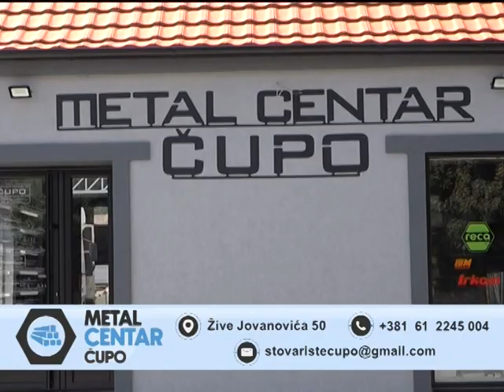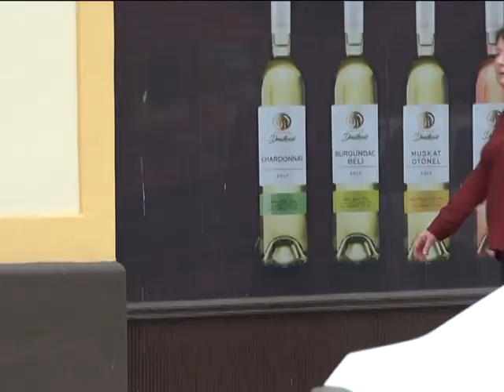METEO LAKI za 28.05.2023. TV LAV VRSAC